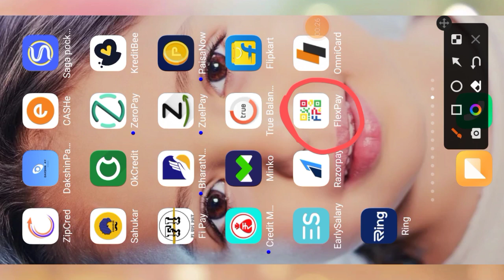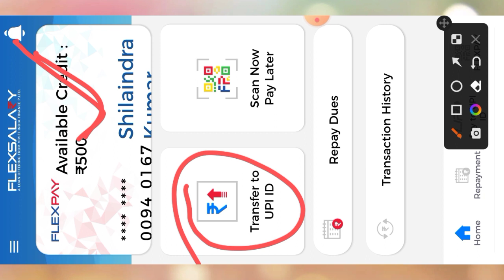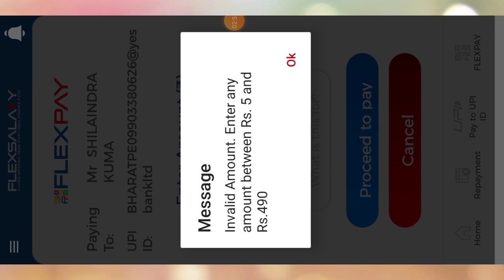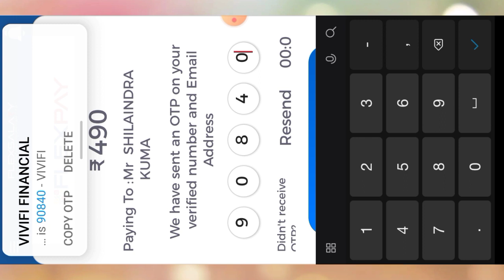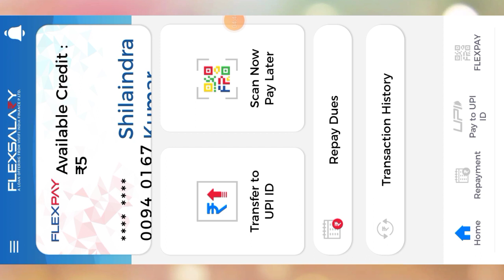Flexpay scan buy now pay later Rs.500 Credit limit transfer to bank account live checking proof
flexipay scan buy now pay later Rs.500 credit limit  activated your profile full details in

#100%Workingbuynowpaylater
TechnicalDetails No1
@Technical Shelendra
@Technical Details No 1

Video information..

is video me hamne aapko New buy now pay later btaya he jo instant credit limit Activated Karata he and live proof full process ke sath dikhaya he